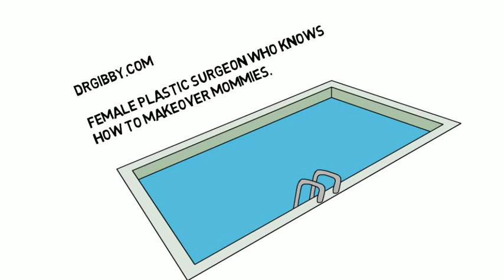Mommy Makeovers in Dallas